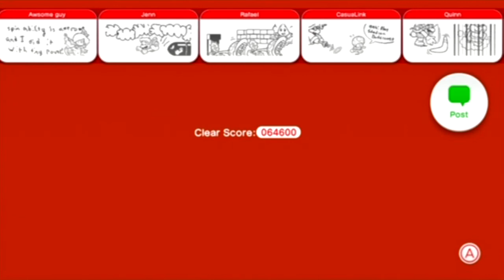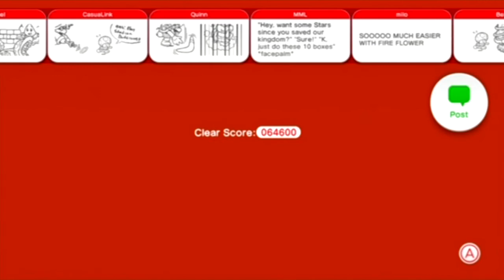Super Mario 3D World - Part 45 - Eye Scratch Break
Exploring a previous level... But at night? And with a new twist. This is also the LAST non-HD video of Super Mario 3D World!